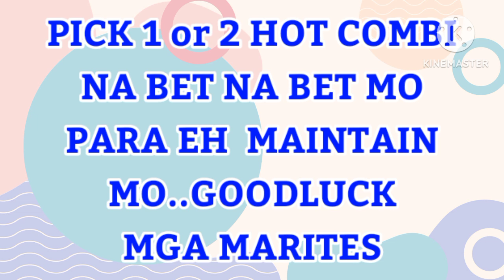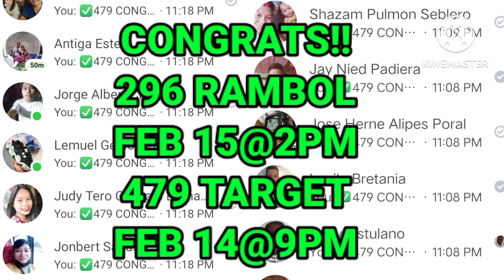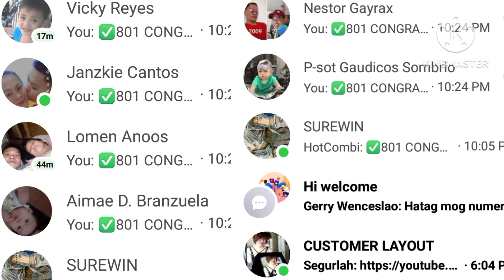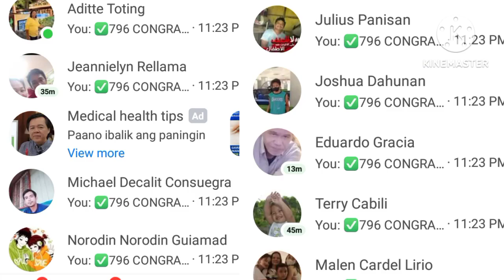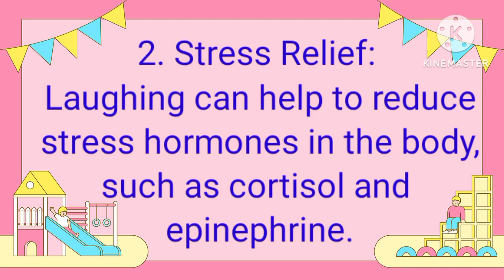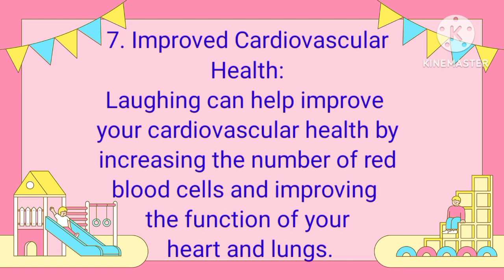REGALO PARA SAYO/3D/STL/9PM/2PM/5PM/MARCH 2,2023/SWERTRES HEARING TODAY